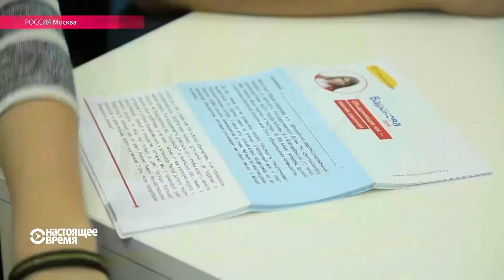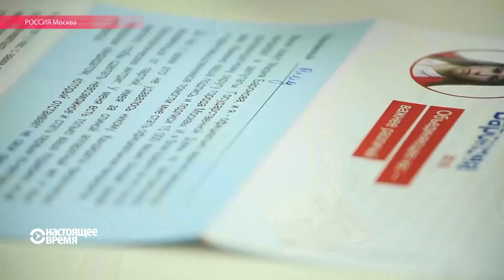День с Марией Бароновой: как агитирует кандидат, который идет на выборы без партии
У Бароновой нет административного ресурса, но ее официально поддерживает экс-глава ЮКОСа Михаил Ходорковский: Баронова — часть проекта "Открытые Выборы". Деньги на кампанию она собирает за счет пожертвований. Репортаж Настоящего Времени